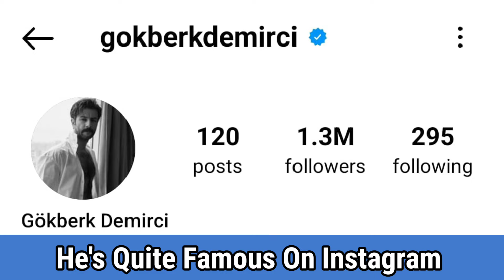Gokberk Demirci, Lovestory, House, Car, Hobbies, Netwroth, Birthplace, Martial Status, Social media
Gökberk Demirci is a Turkish actor known for Yemin (2019), Hayatımın Aşkı (2016), and Arka Sokaklar (2012).He took acting lessons in Cengiz Küçükayvaz theater.Gökberk Demirci, who started his acting career with a minor role in the TV series, Bir Zamanlar Osmanlı: Kıyam (2012), he was acting lead role in the TV series Yemin as Emir produced by Kanal 7. after that role in the series, many doors in his career.

he is currently starring in the series Üç Kız Kardeş with a character Kartal Köksal, the series is based on the novel İclal Aydın the series was produced by Kanal D.